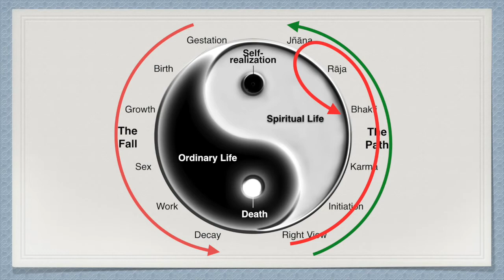Esoteric Teaching: On the Path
A friend requested, "Could you make a video about common challenges you and people you know faced at each level and how you overcame them?" OK here it is. I had to make the video about Wrong View first, so it would be clear what I mean by Right/Wrong View. In my experience, Right View is the key to spiritual advancement, because it is necessary for interpreting our experience correctly. Without Right View, or with incomplete Right View, one will hit insuperable obstacles in the spiritual path and be forced to backtrack until the mistake is corrected. So this is a little biographical exercise in the context of the Esoteric teaching.